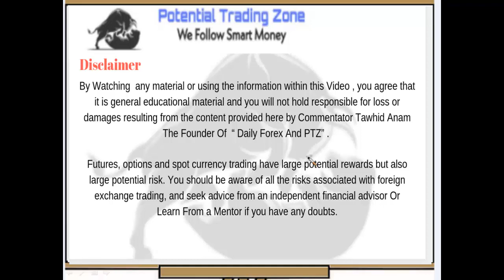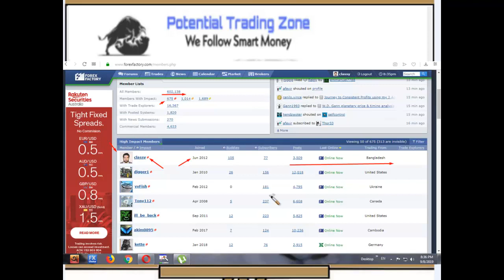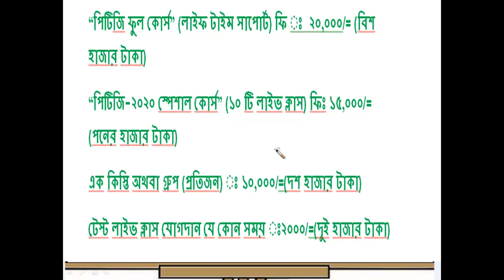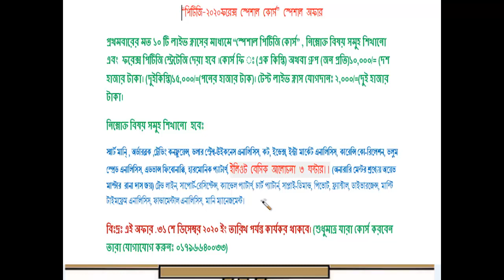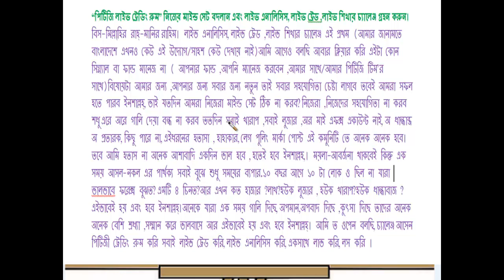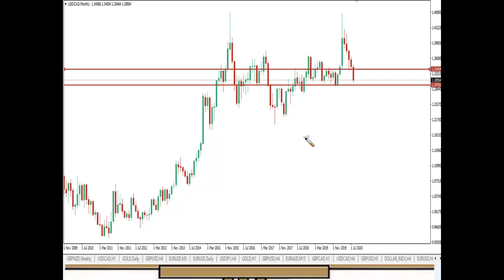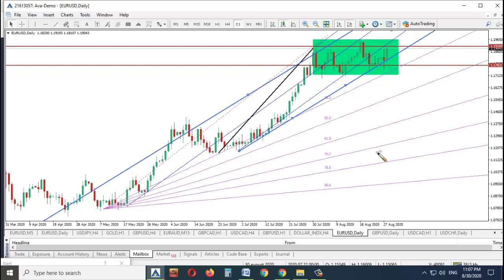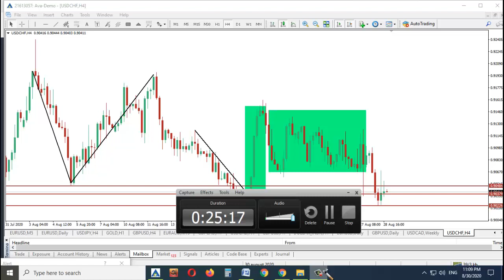PTZ Full Course-PTZ-2020 Special course-PTZ Live Trading Room-PTZ Live analysis(EP-12)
“পিটিজি ফরেক্স ফুল কোর্স” এবং “পিটিজি-২০২০ স্পেশাল কোর্স” এর মধ্যে পার্থক্য কি?
“পিটিজি লাইভ ট্রেডিং রুম” এবং “পিটিজি কোর্সের মধ্যে পার্থক্য কি?
পিটিজি মেম্বার রা কি কি সুবিধা পাবে?

#3 things!!
1.Spot PTZ
 2.Fix your bullish or Bearish Sentiment
 3.Boom! Trigger
To Find Out  more about PTZ and learn ,
please visit :